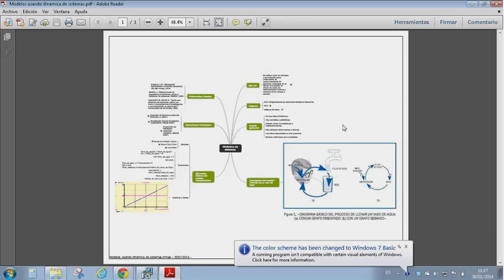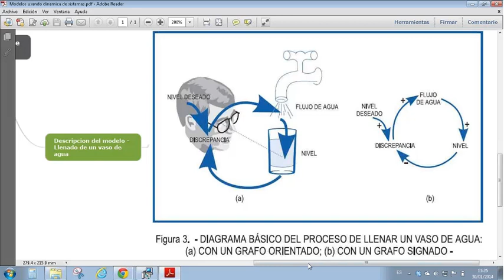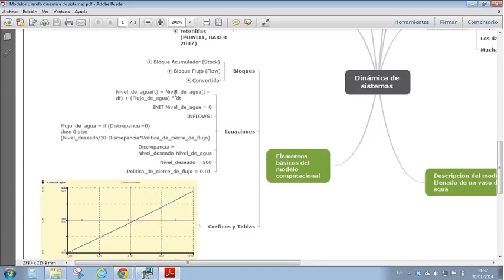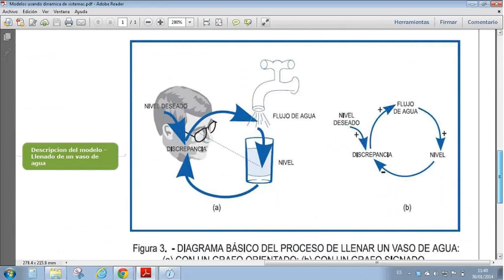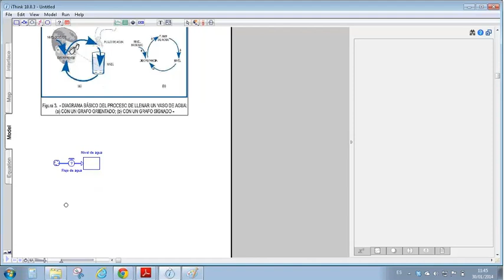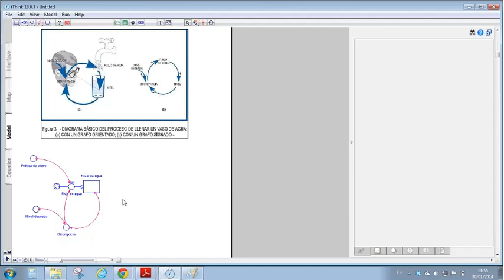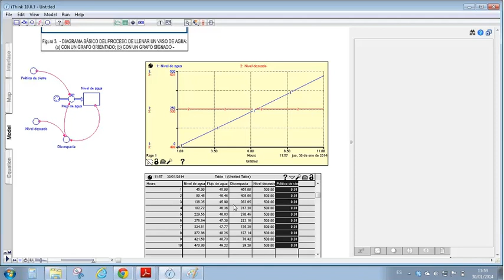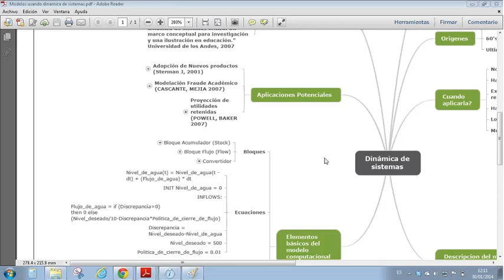Dinámica de sistemas en la evaluación de políticas y decisiones usando IThink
Esta presentación dará a conocer la utilidad y los potenciales usos del software IThink para el análisis cuantitativo aplicado en dinámica de sistemas para un modelo de ejemplo aplicado.
Se busca promover las ventajas del modelado y análisis de usar la dinámica de sistemas mediante software especializado como Ithink en comparación al uso de otras herramientas empleadas para modelar la realidad del sistema.

Software especializado ☻ Formación Básica y Avanzada ☻ Contenidos adicionales